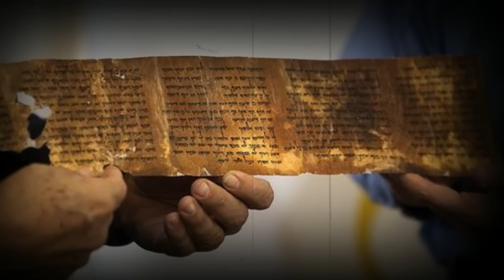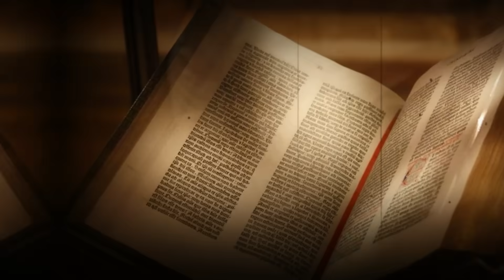Os Ensinamentos Proibidos de Jesus Que Foram Tirados da Bíblia | A Verdade Sobre o Reino dos Céu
Não é segredo para ninguém que existem muitas Verdades por trás da história original da Bíblia, mas em quanto pessoas procuram quais são as evidências de que Jesus realmente existiu... Prefiro focar esforços em mostrar a parte da história que tentaram esconder da humanidade... E com isso, recentemente uma NOVA DESCOBERTA DE TEXTO BÍBLICO PODE MUDAR A HISTORIA DA HUMANIDADE. Cada vez mais, textos apócrifos vem sendo descobertos e nesse vídeo vamos entender o que são OS TEXTOS SAGRADOS QUE A IGEJA NAO QUER QUE VOCE LEIA, e por que!
Como foram escolhidos os livros da bíblia e muito mais...

✔️Meu Instagram @orenatogeneroso

Fontes:

Robinson & Meyer, James M. e Marvin . Nag Hammadi Scriptures, The: The International Edition
PACKER, J.I. Et al. A Igreja Primitiva in O mundo do Novo Testamento
 Durant, Will. Caesar and Christ.
LINDBERG, Carter. Uma Breve História do Cristianismo